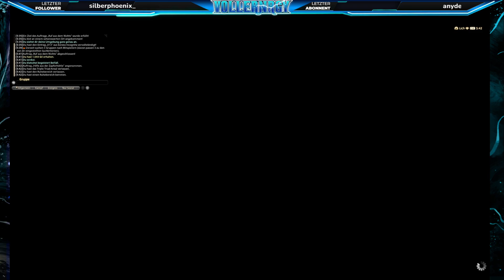[Hauptszenario] Hilfe aus der Zapferhöhle in Final Fantasy 14 Online auf Deutsch Patch 6.3